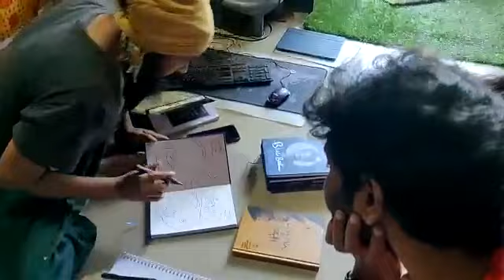kanth'risa - RGV the Blue Book .. with its admirers.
let me know if anyone wants a painting, My other books let me know